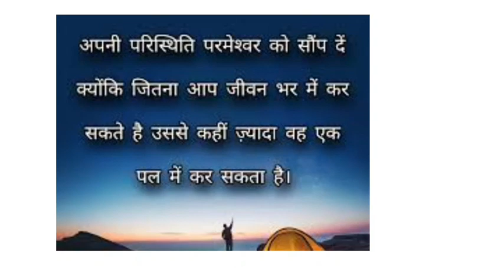Night 🌙 🌃 vachan 🙏 ✝️ ❤️ 😇 & praise 👏 the Lord dear everyone ❤️ 💖 😇😇 .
Keep supporting  !! 🙏🙏😇😇💖💖

Jai mashi ki 🙏 ❤️ ✝️😇 everyone  .